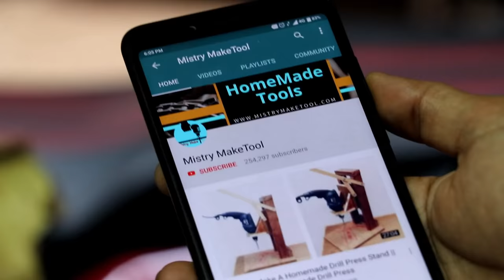Make A Armature Bearing Puller || DIY Bearing Puller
Hello Friends,
Today I Show You Awesome DIY Tool Idea.I Make A Armature Bearing Puller. It Is Very Useful Tool. I Hope You Enjoy This Video.